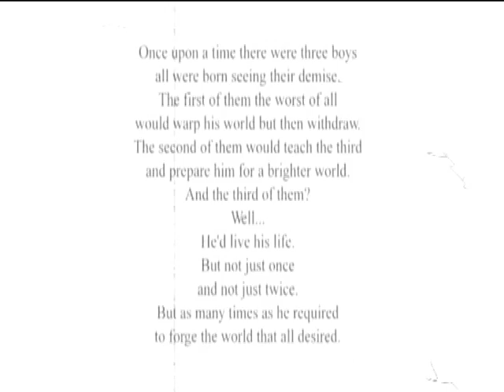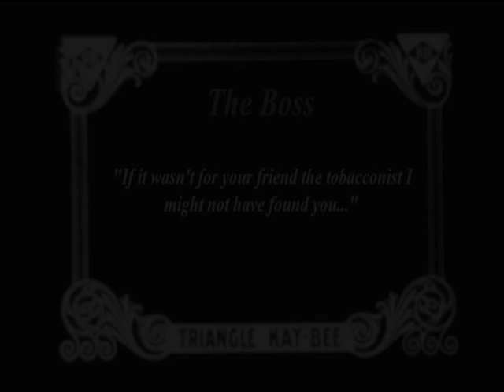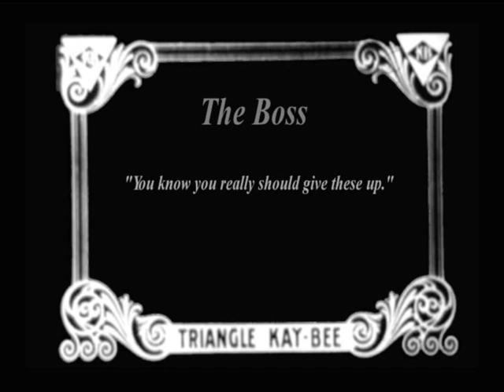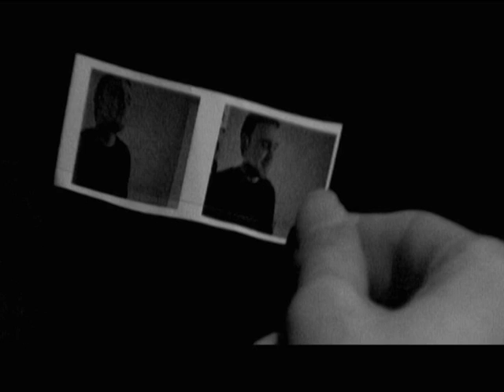The Man With Two Names (1/2)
A dark fairytale set in another reality where nothing at all is what it seems.